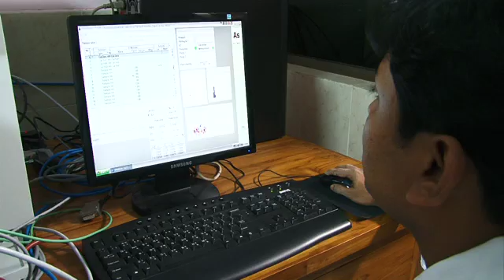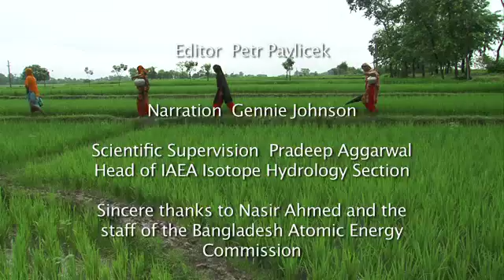The Search For Safe Water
In 1993, Bangladesh found its main source of fresh water was contaminated with natural arsenic, resulting in a public health threat impacting millions of people. In cooperation with the World Bank, the IAEA used isotope hydrology techniques to help the country to find safe drinking water. By using nuclear techniques, Bangladesh was able to demonstrate that isotope hydrology could effectively and affordably help to locate identify safe sources of water. This film demonstrates some of the effects of arsenic poisoning in these villages and its successful resolution.